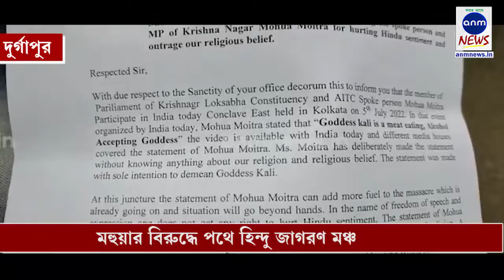মহুয়ার বিরুদ্ধে পথে হিন্দু জাগরণ মঞ্চ/Hindu Jagran Mancha on protest against Mahua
হরি ঘোষ, দুর্গাপুর : মা কালী সম্পর্কে বিতর্কিত মন্তব্য করেছেন তৃণমূলের কৃষ্ণনগরের সাংসদ মহুয়া মৈত্র । এই অভিযোগে সারা রাজ্য জুড়ে হিন্দু জাগরণ মঞ্চের কর্মী সমর্থকরা এলাকার থানায় থানায় করছেন বিক্ষোভ কর্মসূচি ও মহুয়া মৈত্রের গ্রেফতারের দাবিতে স্মারকলিপি জমা দিলেন থানার আধিকারিকদের কাছে।

শনিবার দুর্গাপুর ফরিদপুর ব্লকের ফরিদপুর থানার সামনে বিক্ষোভ প্রদর্শন করলেন এলাকার হিন্দু জাগরণ মঞ্চের কর্মী সমর্থকরা। এরপর থানার আধিকারিকের কাছে স্মারকলিপি জমা দিলেন মহুয়া মৈত্রের গ্রেফতারের দাবিতে। এদিনের এই অনুষ্ঠানে উপস্থিত ছিলেন হিন্দু জাগরণ মঞ্চের আসানসোল জেলা সম্পাদক অমিত সরকার, ছিলেন জেলা সভাপতি তাপস সিংহ, উত্তম কুমার পান্ডে এবং হিন্দু জাগরণ মঞ্চের সদস্য রূপক পাঁজা।